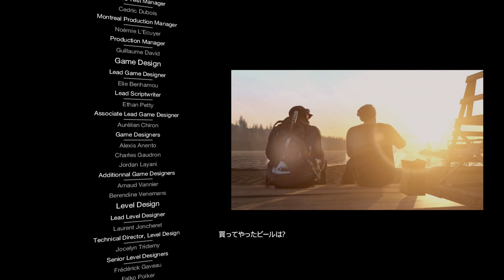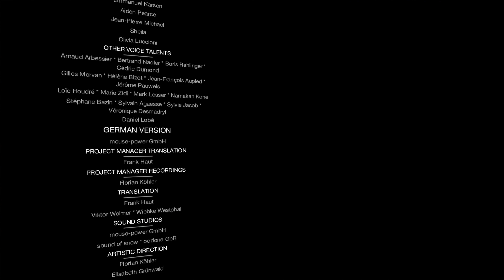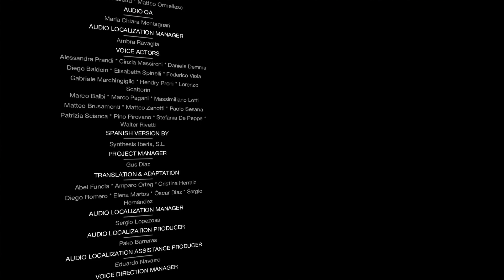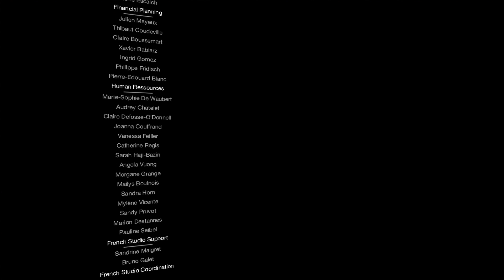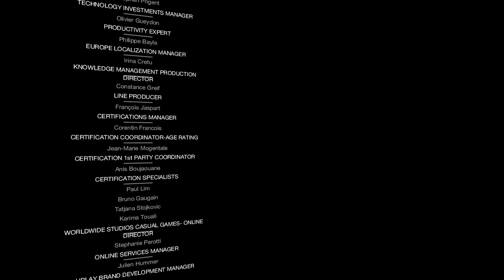[WATCH DOGS #41] BAD BLOOD #8 [実況]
「ステルス&バイオレンス」
新世代のオープンワールドを体感せよ！

ctOSによってあらゆる情報がネットワーク化された現代のシカゴ。請負人エイデン・ピアースはハッキングを駆使して復讐の戦いに向かう。

ギャング、マフィア、ハッカー集団、そしてネットを牛耳るブルーム社。敵と味方が入り乱れ、様々な情報が交錯する混沌の中を、時に闇に身を潜めながら、時に暴力的な強引さで突き進む。戦いの果てにエイデンが手にする真実とは...

【このゲームをポチる】